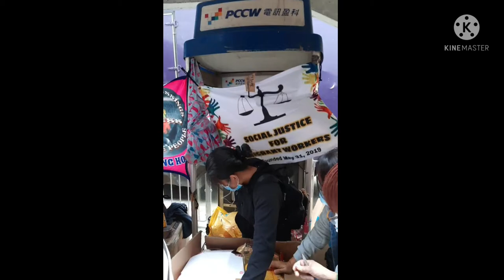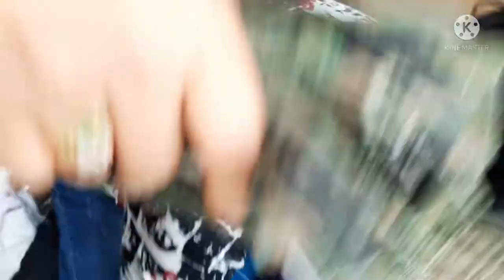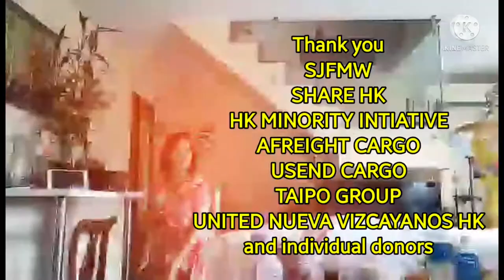Balitang OFW TyphoonUllysesPh2020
late upload videos of Bangon Cagayan, Bangon Pinas relief goods to the TyphoonUllysesph2020 victims.
Thank you AFreight and Usendhk